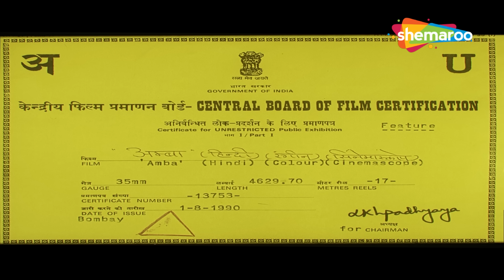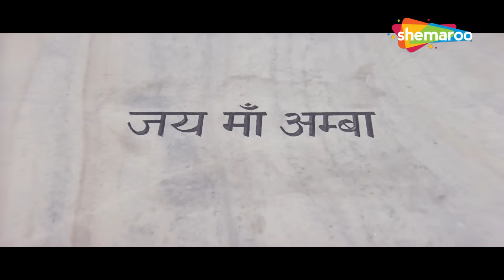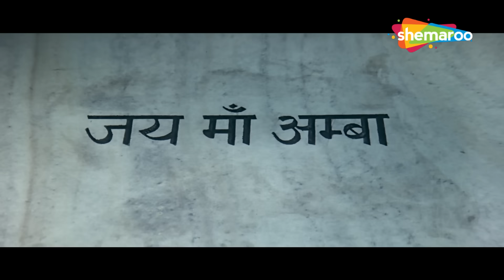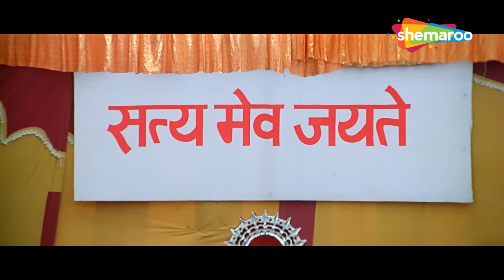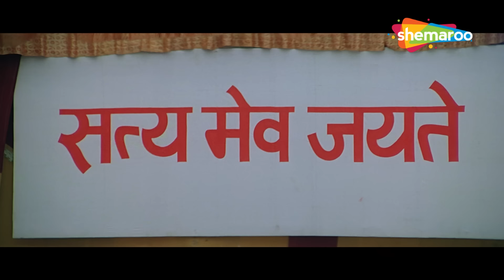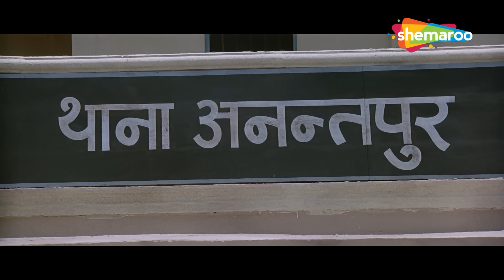अनिल और मिनाक्षी की दर्द भरी बॉलीवुड मूवी | Anil Kapoor, Meenakshi Seshadri Superhit Action Movie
जब अंबा अपने बेटे राजेंद्र को अपने नौकर की बेटी के यौन उत्पीड़न के आरोप में गिरफ्तार करवाती है, तो राजेंद्र की पत्नी उनके जीवन में कहर बरपाती है और उससे बदला लेने की कसम खाती है।

When Amba gets her son Rajendra arrested for sexually assaulting their servant's daughter, Rajendra's wife wreaks havoc into their lives as she vows to avenge him.

Movie Name - Amba (1990)
Star Cast - Anil Kapoor, Meenakshi Seshadri, Shabana Azmi, Kanwaljit Singh, Kiran Juneja, Rajan Sippy